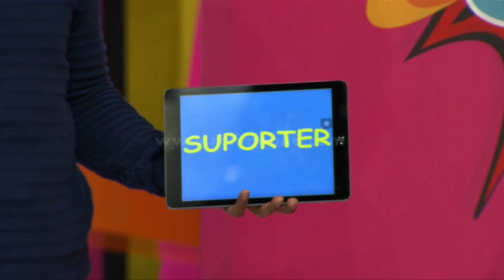'TEGA' Lucunya Anwar Menirukan Gaya Supoorter [Baper] [12 Feb 2017]